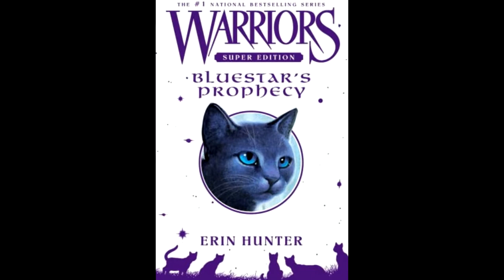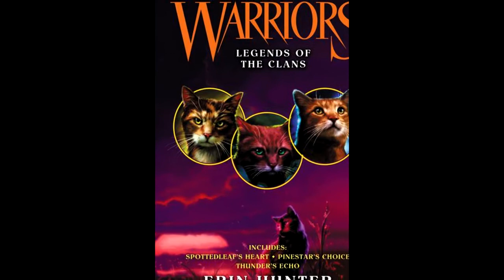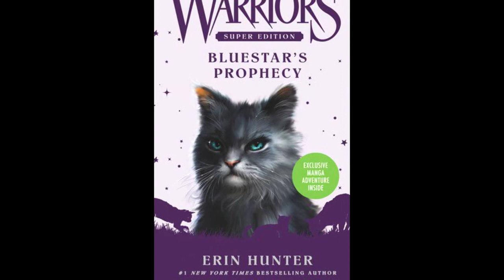The Life of Thrushpelt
This week's warrior of the week is Thrushpelt, Bluestar's dear friend who had feelings for her.  Thrushpelt was a cat with a lot of love to give, and he didn't let rejection make him bitter: he was a friend who was there for her no matter what.

Contains spoilers for the following books:
Goosefeather's Curse
Spottedleaf's Heart
Bluestar's Prophecy